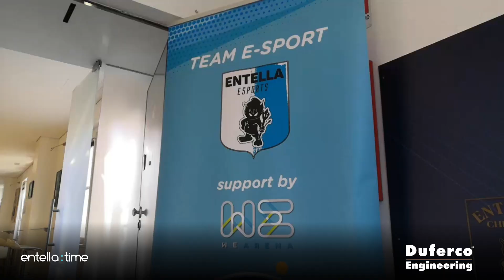Entella Time: puntata del 9 marzo 2023